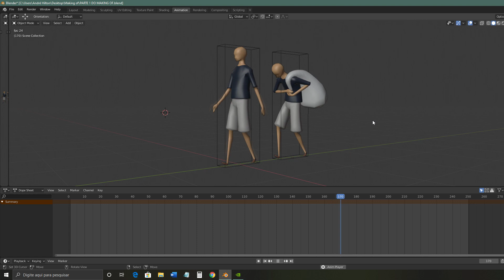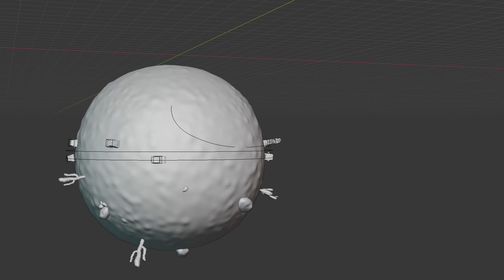Small Planet Animation - Moda Center Santa Cruz in Minimalistic Design - 3D Logo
Minimalistic design inspired by Moda Center Santa Cruz architecture.